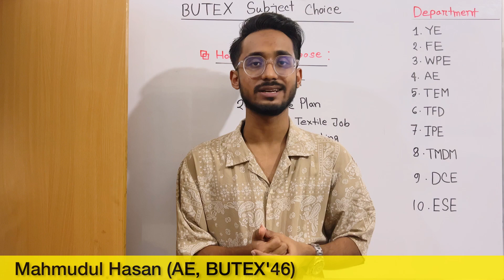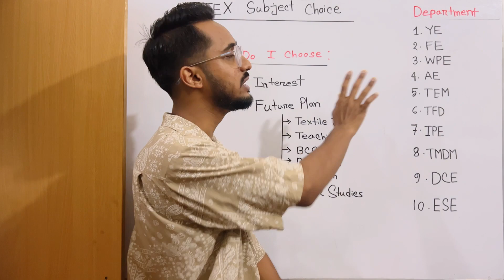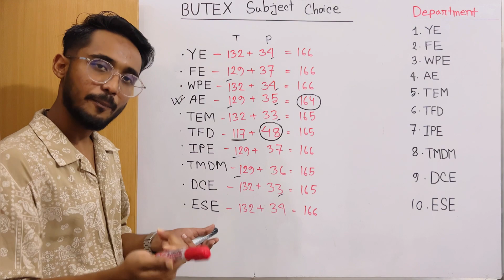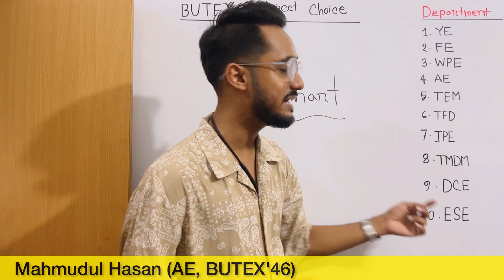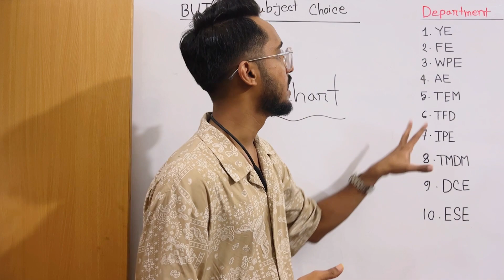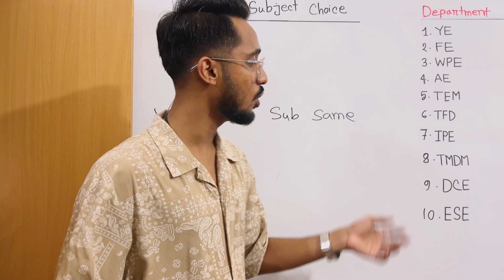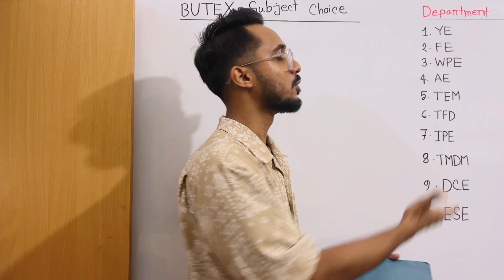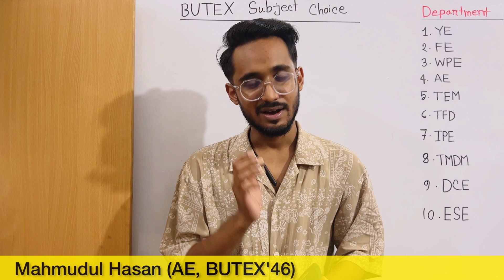BUTEX Subject Review | বুটেক্স সাবজেক্ট রিভিউ | Bangladesh University of Textiles | Mahmudul Hasan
Subject Review  & Subject Choice Guideline of Bangladesh University of Textiles (BUTEX).

- Mahmudul Hasan
Bangladesh University of Textiles (BUTEX)
Apparel Engineering, Batch-46

বুটেক্সে 5টি Faculty এর অধীনে সর্বোমোট 10টি Department আছে। ডিপার্টমেন্ট শুরুকরার ক্রমানুসারে-

1. Yarn Engineering (YE)
2. Fabric Engineering (FE)
3. Wet Process Engineering (WPE)
4. Apparel Engineering (AE)
5. Textile Engineering Management (TEM)
6. Textile Fashion & Design (TFD)
7. Industrial Production Engineering (IPE)
8. Textile Machinery Design & Maintenance (TMDM)
9. Dyes & Chemical Engineering (DCE)
10. Environmental Science Engineering (ESE)

এই ভিডিওতে কোন সাবজেক্টটি তোমার ব্যক্তিত্বের সাথে যায়, ও কোন সাবজেক্ট তোমার নেয়া উচিৎ সেই সম্পর্কে একটা স্পষ্ট ধারণা লাভ করবে।